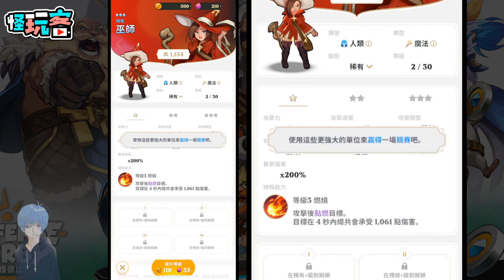《守護德比》全新即時戰略塔防手機遊戲 台版測試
《守護德比》

獨立工作室 RisingWings 推出的

全新即時戰略塔防手機遊戲

主打緊張刺激的心理戰

和牌組之間的組合加成

為塔防類遊戲帶來全新趣味